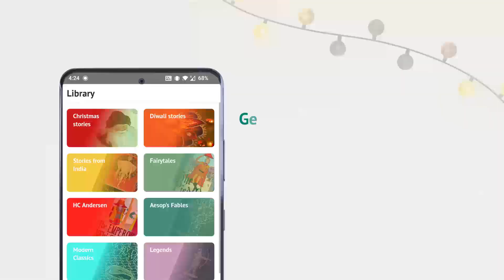A personalised audio storybook: the perfect Christmas gift!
Looking for the perfect Xmas present? Personalise the book by adding your voice